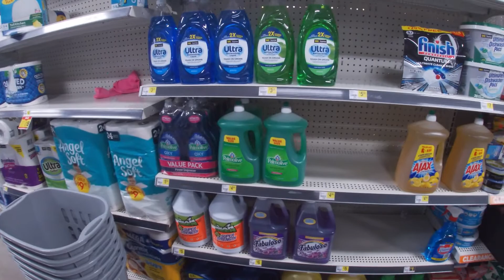WEEKEND VLOG + WENDY'S MUKBANG + SHOPPING & HOW I KEEP GETTING OVER DRAFTING FEES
and for post notifications smash the bell

spam them comments on what other videos that you think we should do and videos that you would enjoy watching